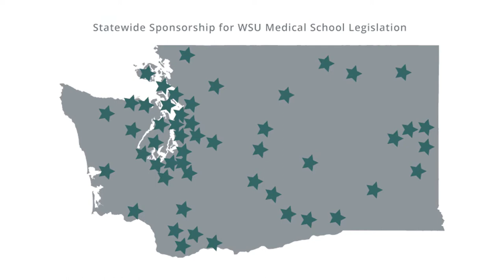Rep. Marcus Riccelli on the proposed WSU Medical School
Rep. Marcus Riccelli introduced legislation to allow for the creation of a WSU Medical School. The bill has 65 co-sponsors in the Washington State House of Representatives from both sides of the aisle and all across the state.